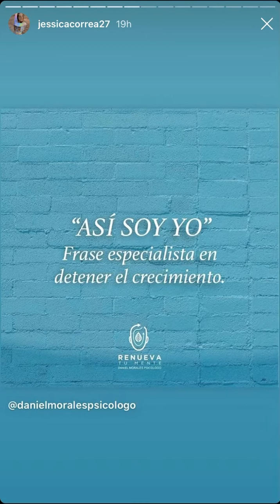Instagram Stories Jessica Correa 22 septiembre 2020